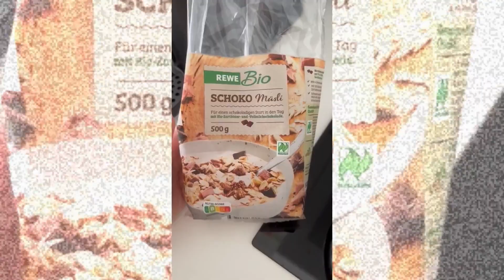Morning Skincare Routine ( Elisa )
Salve a tutti amici , parenti e conoscenti, un saluta và anche a chi non conosciamo.
 Allora oggi vi parlerò del mio Skencare giornaliero
Ricordiamo che è sempre gratuito iscrivervi al canale, di mettere like al video e di condividerlo tramite le vostre app, se commentate ci farebbe molto piacere e vi ringraziamo per il supporto e a chi ci sopporta.. xoxo..
Ps. se volete consigli o informazioni riguardante i prodotti non eistate a contattarci , buona visione :-)

Descrizione dei  Prodotti utilizzati in questo video

1° Detergente viso solido @NIVEAItalia Scrub pulizia profonda

2° Crema revitalift  @lorealparisit anti rughe, rassodante e idratante giorno

              elisa.m
              Michele Schembri617